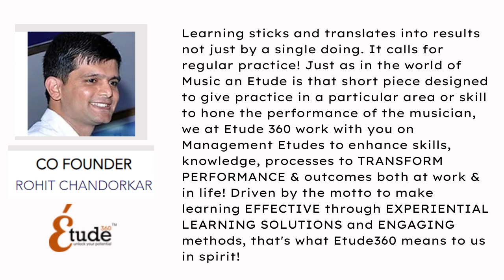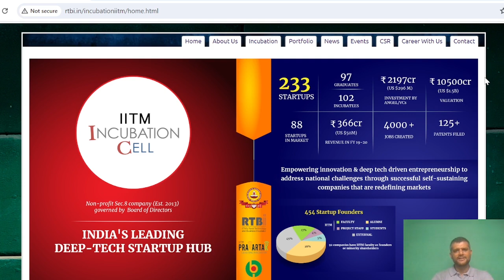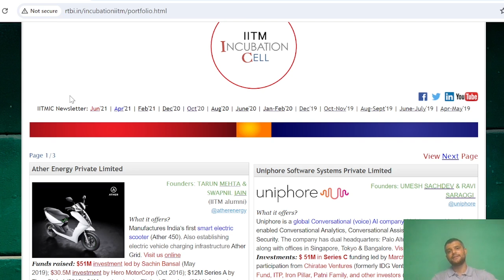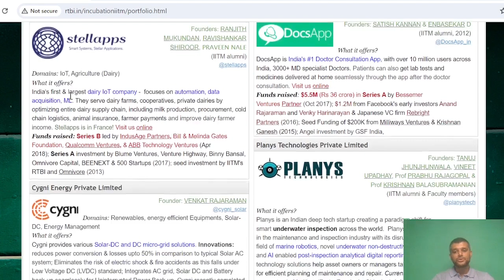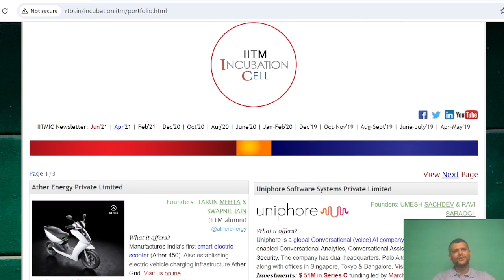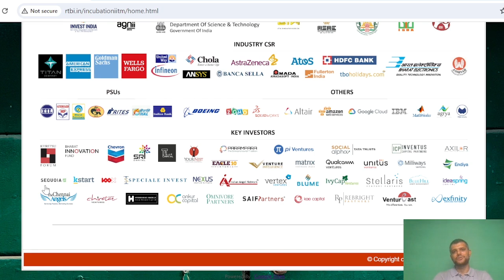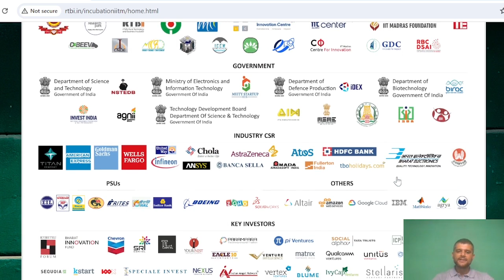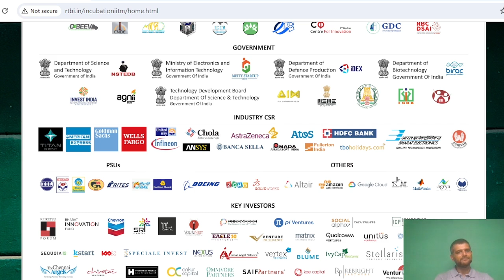What is there in GATE EXAM beyond PSU's and Placements? Do you want to start a START UP?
Are you wondering what opportunities lie beyond PSUs and placements through the GATE exam? In this video, we explore the vast possibilities GATE offers apart from traditional career paths. Whether you're interested in pursuing higher education, research opportunities, or even starting your own startup, GATE can open the door to many exciting prospects. Join us as we delve into how GATE can be your stepping stone to entrepreneurship, innovation, and much more